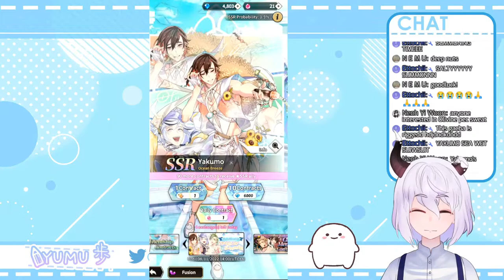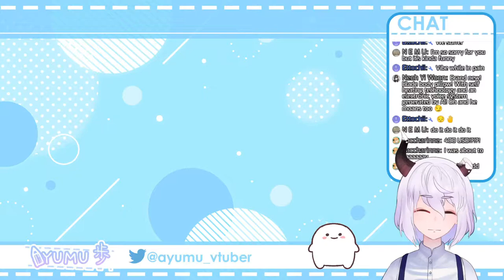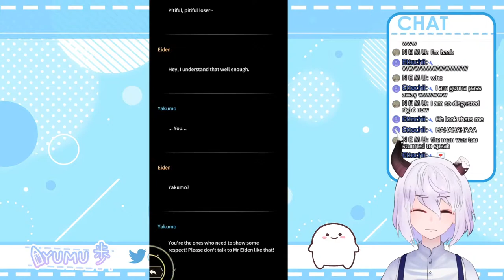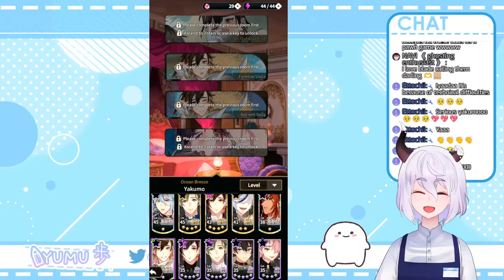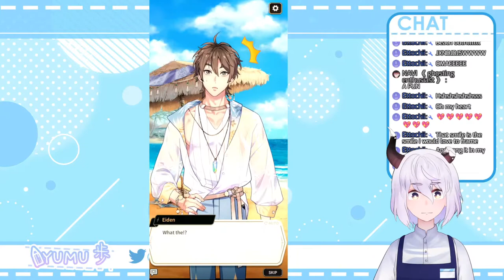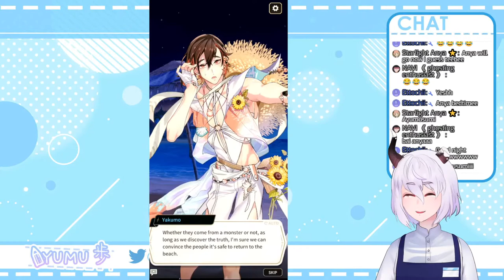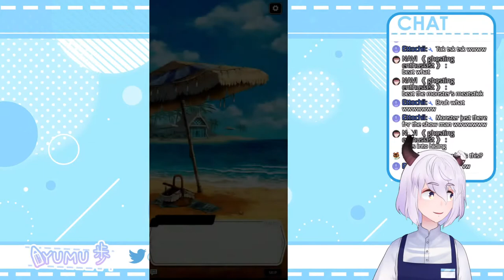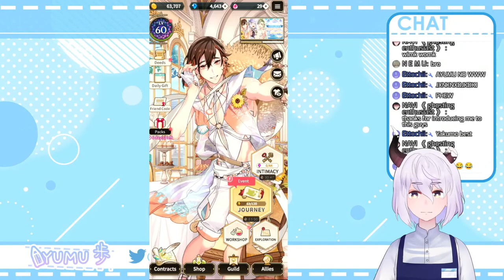【GAME】 Let's play: Nu Carnival ! Idol Fest ! SWIMSUIT YAKUMO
Hi there!!! I am Ayumu, a convenience store employee~!

Type !commands if you want to mess around in my streamavatars.

GUIDELINES:

-Please respect one and another! So let's have fun!
-Please do not bring up other streamer names unless I talk about them or they talked about me first. NIJISANJI & HOLOLIVE/HOLOSTARS are exempted.
-No spamming  and do not bring up the viewer count.
-No doxxing my location/race/identity beyond my fictional self.
-No heavy topics. I am not a therapist nor can I do anything about the current world events.
-Please refrain from talking TOO MUCH about anything that is not related to the stream.

THOSE WHO DO NOT FOLLOW THE RULES WILL BE BANNED.

BG AND ASSETS: OKUMONO AND IRASUTOYA